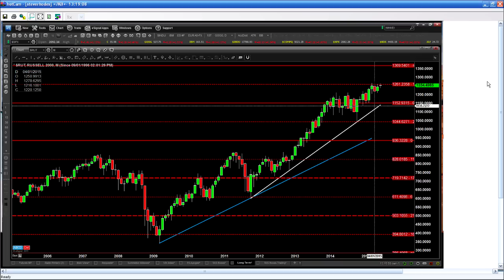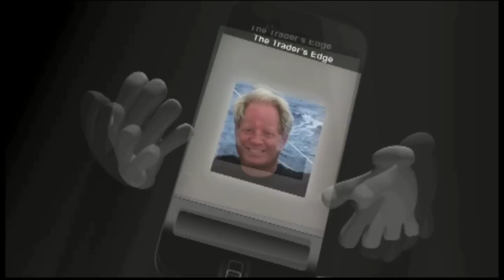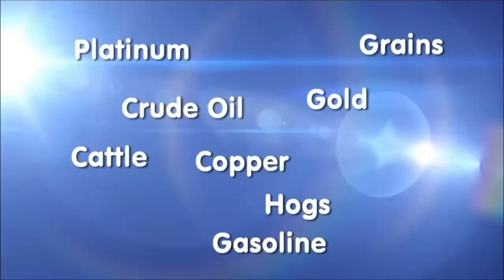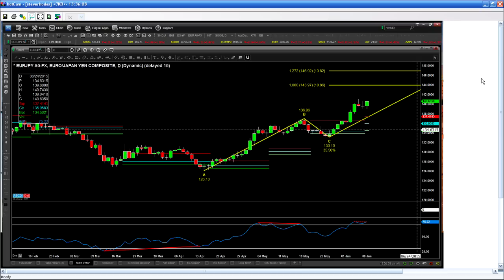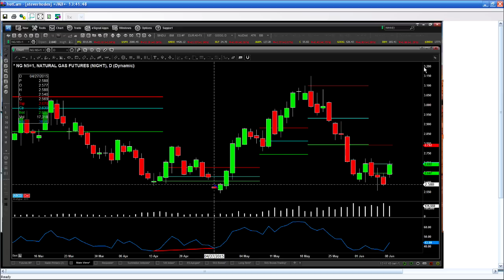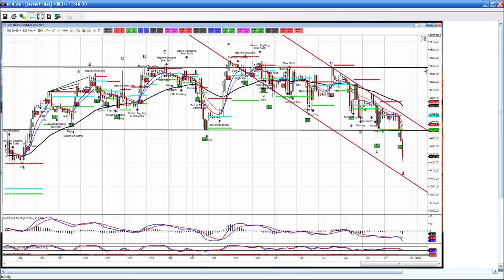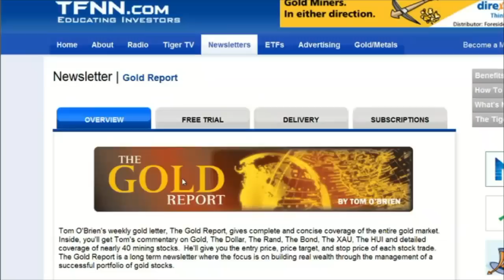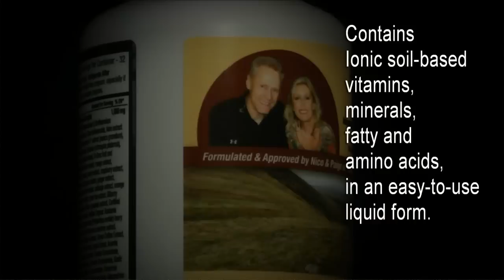Jun 8th Trader's Edge with Steve Rhodes on TFNN - 2015